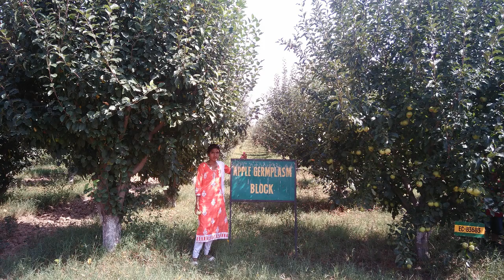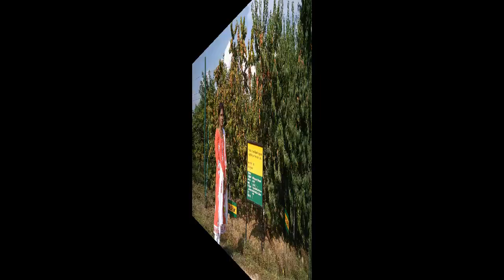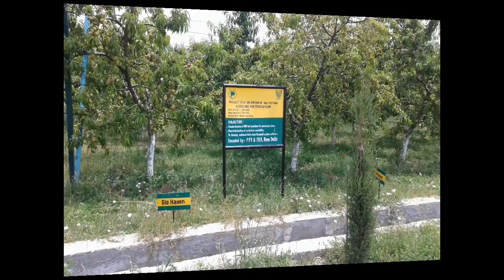CITH ,APPLE GARDEN SRINAGAR